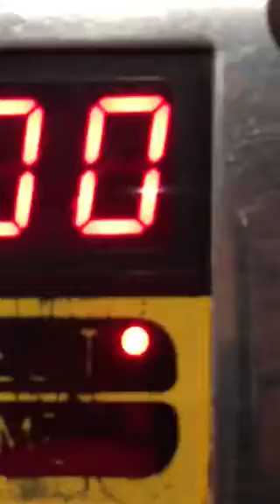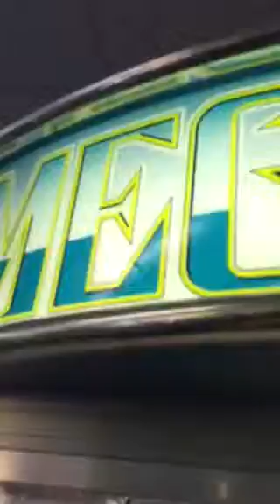The most expensive claw machine I've ever seen!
Mega Crane